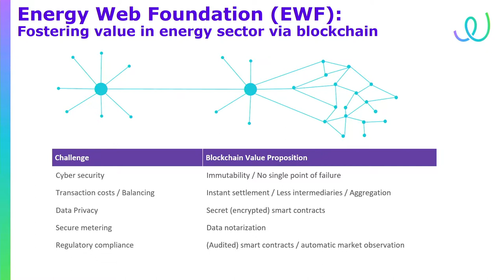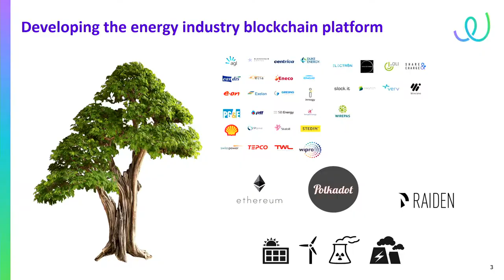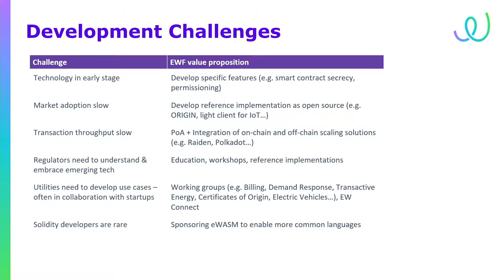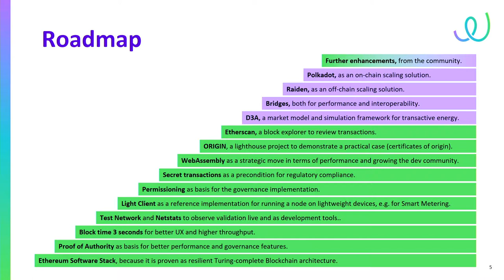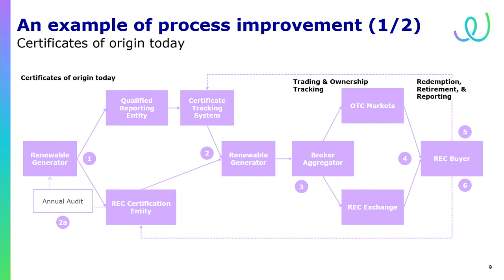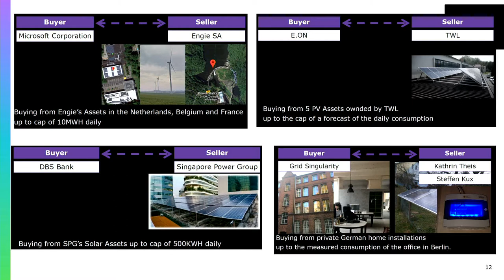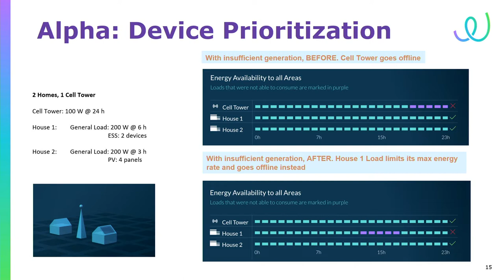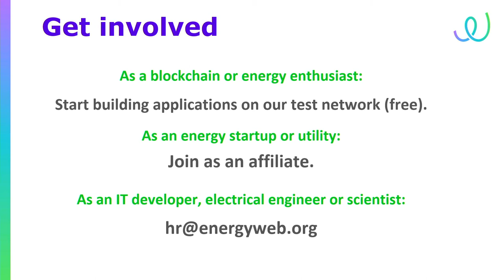Rethink Trust 2018: Ana Trbovich, Open source blockchain for the energy industry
The talk focuses on reengineering new mechanisms of trust that would empower consumers to take control of and better use their data, choosing which type of energy they consume and how. At present, they rely on utilities to make choices for them and are not aware of options, nor do they have an option to act as an energy provider if they possess an energy resource such as a rooftop solar panel or an electric vehicle.
Blockchain enables the creation of prosumers, such as homeowners who have solar or other renewable energy resources they wish to sell to others and can now do so in peer-to-peer transactions. Blockchain facilitates energy access and enhanced use of renewables, connecting the energy market in a way it has never done before.

Dr. Ana Trbovich is co-founder and COO of an energy blockchain company Grid Singularity (gridsingularity.com), based in Berlin and developing an open source energy industry blockchain via Energy Web Foundation (energyweb.org). She continues to teach one course, Entrepreneurship at FEFA, a leading business school in Belgrade, Serbia. Previously, she consulted on competitiveness and innovation policy for international organizations, including the EU and the World Bank, and had been actively engaged in Serbia’s economic reforms and the EU accession process both as a professional (apolitical), high government official and senior advisor. She holds a PhD (Fletcher School of Law and Diplomacy), two Masters Degrees (Master of Art in Law and Diplomacy, Fletcher School; Master in Public Administration, Harvard Kennedy School of Government) and BA (Tufts University, triple-major in Economics, International Relations and French Literature). Specialized in EU policies at Science Po, Paris, France. She serves on the board of the Energy Web Foundation and the European Institute for Innovation and Technology (EIT), and was previously on boards of several nonprofit NGOs and the Belgrade Philharmonic. One of her favorite pro bono activities revolves around Intersection, NGO promoting science and innovation in the Western Balkans, which organizes a children's science camp at Viminacium archeological site in Serbia.